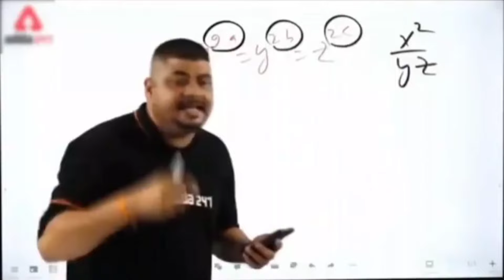VARIANT - Wanning Moon CH 3.2 COMPLETION | Using 1* Team Only | MCOC GAMEPLAY IN HINDI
GOGOOGLE PAY/WHATSAPP PAYMENT/PHONE Pay/PAYZAPP: 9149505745